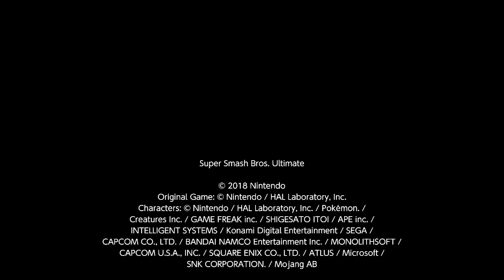Umbrella Lab (RE2)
Origin: Resident Evil 2 (PlayStation2)
Stage Name: Resident evil 2
Creator: Dieguirris